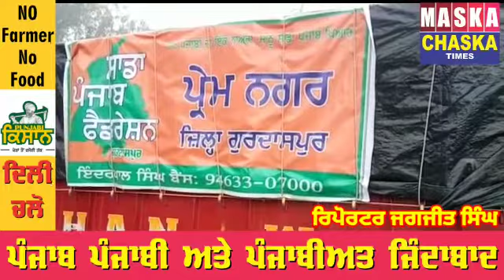26 ਜਨਵਰੀ ਨੂੰ ਦਿੱਲੀ ਲਈ ਟਰੈਕਟਰਾ ਦਾ ਕਫਲਾ ਰਵਾਨਾ